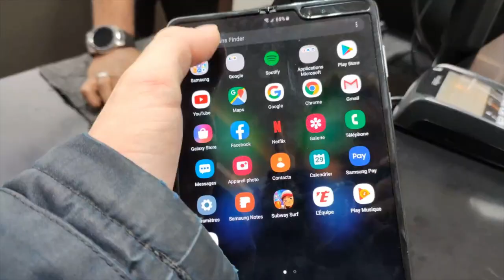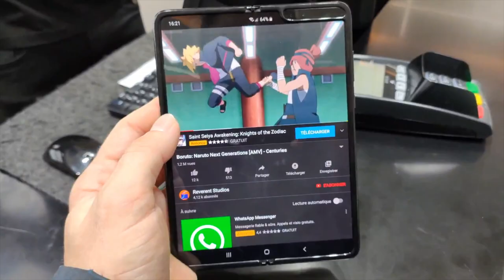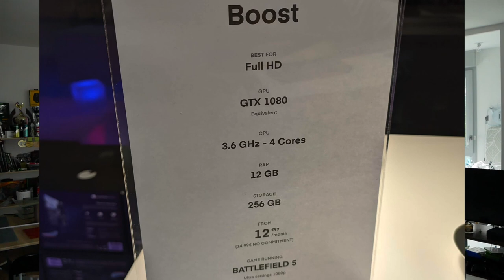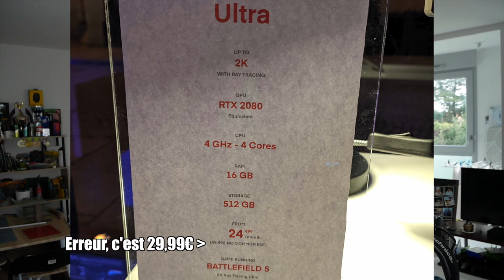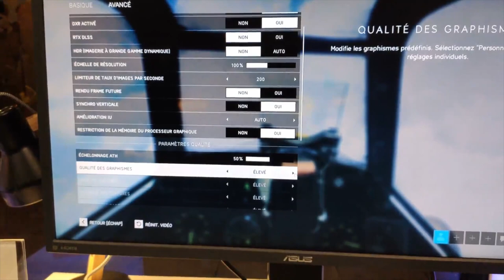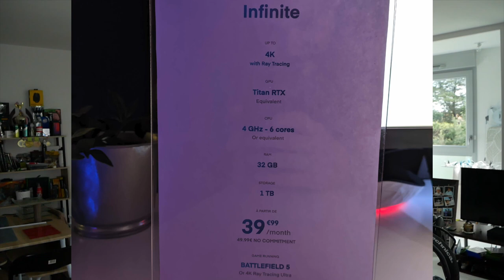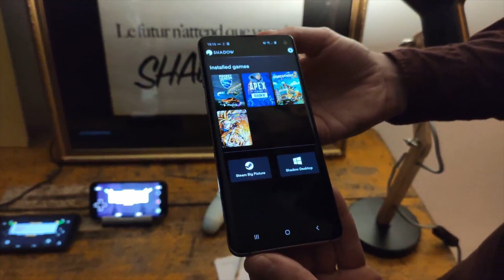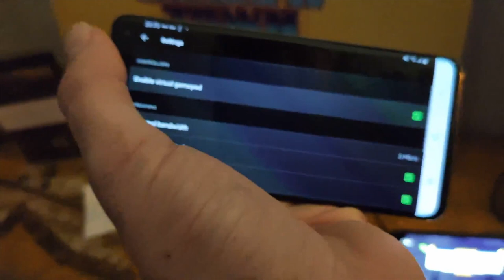SHADOW WORLD, LES NOUVEAUTÉS !!! (EN MODE VLOG)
Nouvelle vidéo, un peu différente car je l'ai faite un peu en mode mini-vlog, sur l'événement Shadow World. Shadow à donc présenté plusieurs nouveautés, on en parle dans cette vidéo.

Tipee